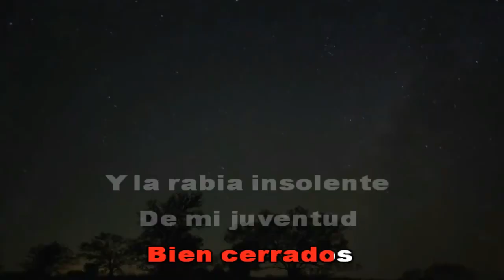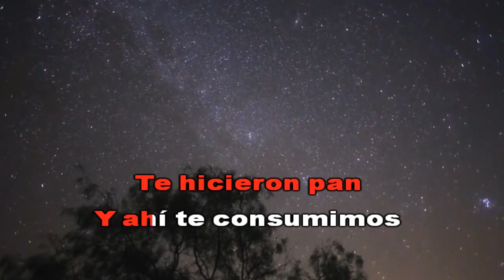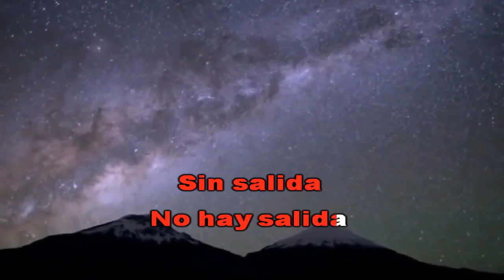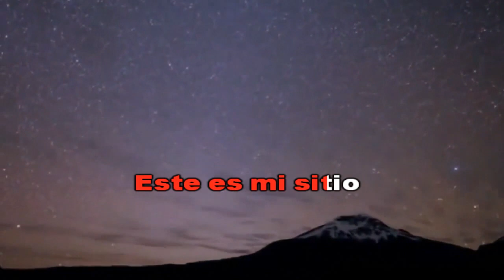Karaoke Héroes Del Silencio - Iberia Sumergida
Si deseas apoyarme a seguir con mi canal puedes hacerlo ingresando al siguiente enlace: